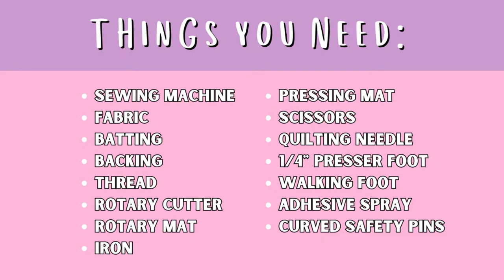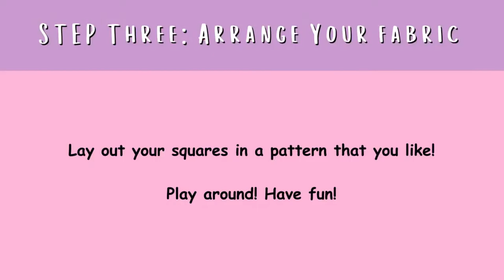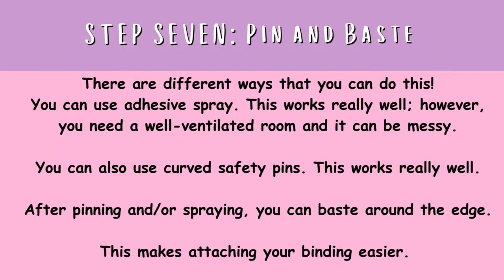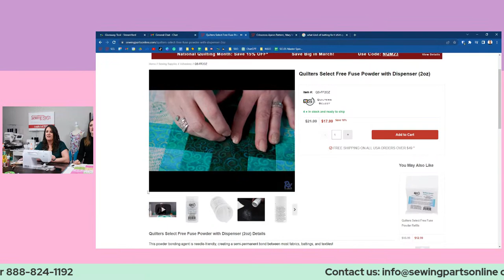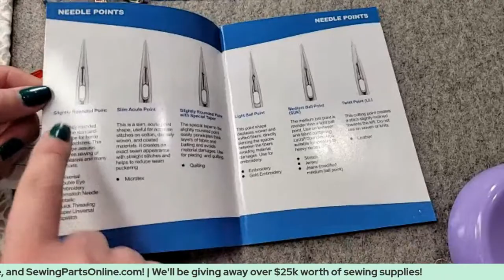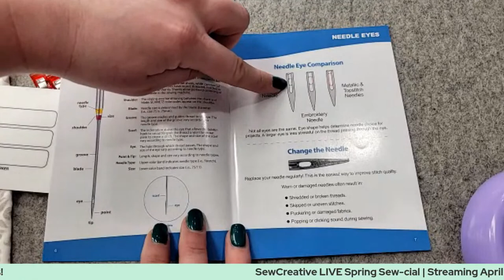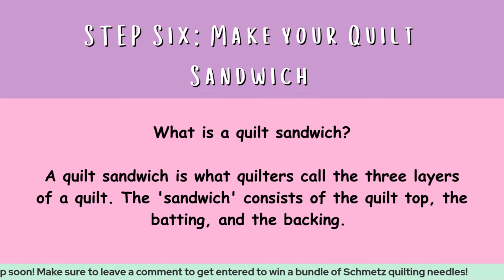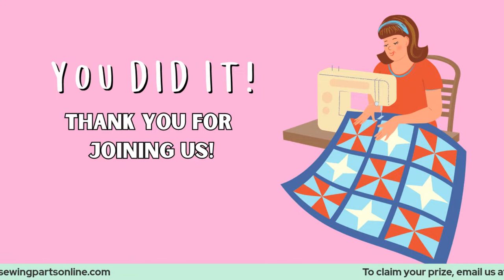Let's Quilt! Live with Tricia and Alex!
During this live stream, you're going to learn how to make a mini quilt! Join me, Tricia, as I teach Alex, a new sewist, the basics of quilting.

Whether you're a beginner or just looking to expand your quilting skills, this live stream is the perfect opportunity to learn. We'll cover everything from what a quilt consists of, the types of presser feet to use, to piecing and quilting techniques.

So grab your fabric, thread, and sewing machine, and join us for this fun and informative live stream on making a mini quilt. Don't forget to ask any questions you may have in the chat, and we'll do our best to answer them as we go.